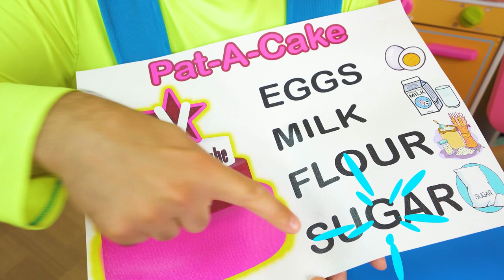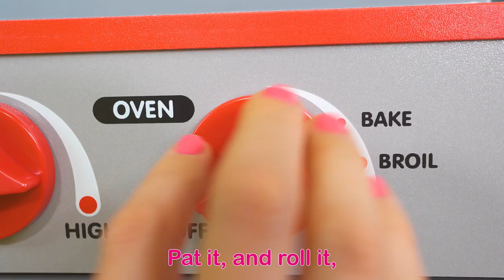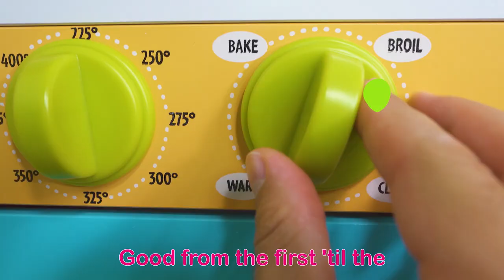Pat-A-Cake Song | Vasilisa Nursery Rhymes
Lyrics:

Bake me a cake as fast as you can
Pat and roll it and mark it with a “V”
And put it in the oven for baby and me!

Mix it and stir it and bake it just right
Good from the first ‘til the very last bite.